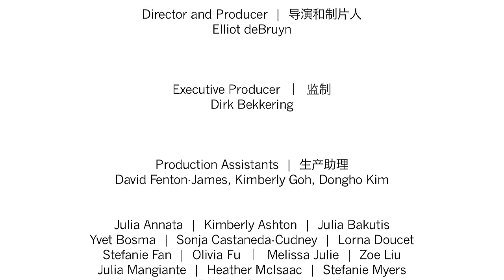The Pledge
BEAN Shanghai's contribution to 2012 breast cancer awareness.